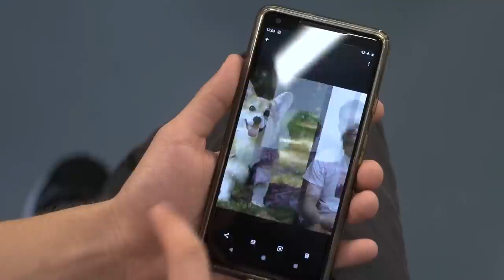Politically Correct People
Whenever we upload a video we get comments which call us sexist, racist, insensitive, bla bla bla... we don’t think we’ve been any of those, not on purpose at least. Now I don't wanna assume that you like this video, so do you like it?

Starring:
Benzo @thisisbenzo
Priscilla @Prexixi